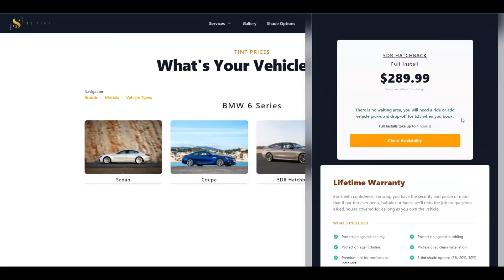Solutions S3 Tint Customer View 2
Tint Bolt is a web application created by S3 tint for window tinter businesses. All in one place you can book, send your customer warranty, and gallery upload. This application is a modern, robust and done for you.

Let Tint bolt help you grow your tint business